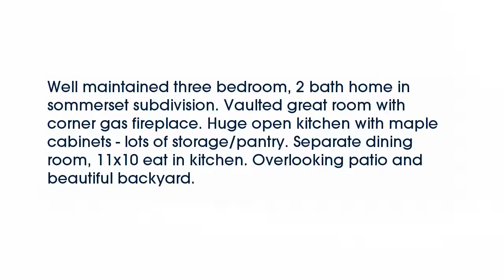Real estate for sale in Oakland Tennessee - MLS# 9988972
160 Tate Dr
Oakland Tennessee 38060
MLS# 9988972

Well maintained three bedroom 2 bath home in sommerset subdivision. Vaulted great room with corner gas fireplace. Huge open kitchen with maple cabinets - lots of storage/pantry. Separate dining room 11x10 eat in kitchen. Overlooking patio and beautiful backyard.